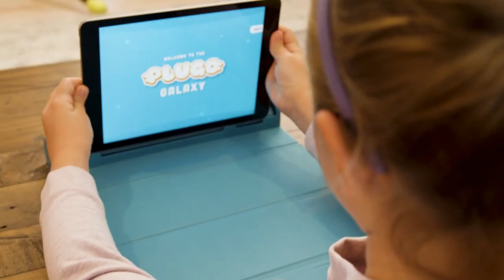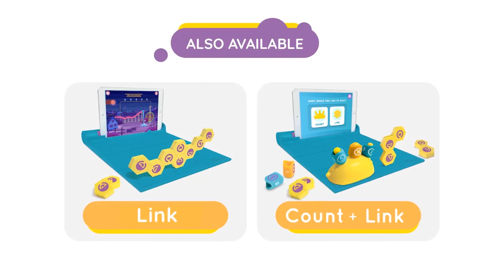Plugo Count Where Math Meets Fun